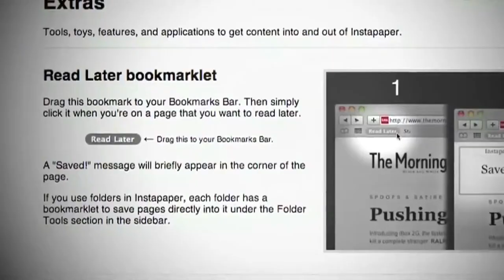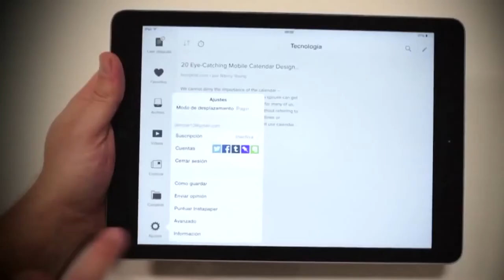AldeaTIC Instapaper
nstapaper es una aplicación web, fundada por Marco Arment, que permite al usuario gestionar de forma sencilla la sobreabundancia de información que le llega a través redes como Twitter, Facebook, Tumblr, etc. La gran novedad que ha introducido, es la posibilidad de conservar los sitios webs de aquellas informaciones que puedan resultar de interés, pero que no se dispone de tiempo para leerlas en ese momento.